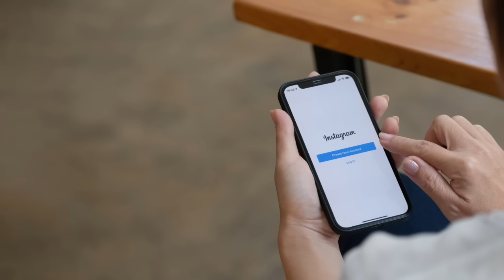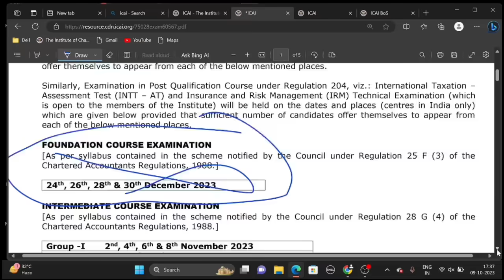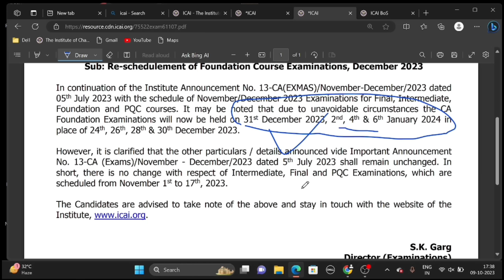IS There Any chance of Postponement CA Exam November/ December 2023 | Important News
Never Before Offer - *Save Up To 30%*

*Save Up To 30%* on all CA Intermediate Subscriptions
*(20% Code Discount+10% Price Dropped)* 🎯

*Join *Sankalp 2.0 Regular Batch* for CA Intermediate G1 & G2 May 2024 *(New Syllabus)* 🎯

*Batch started on September 20* 🗓️

*Use Code:- CHARTEDSTUDIES* 🎁

*Best CA Inter Results Ever | May 2023* 🏆
👉 *6* AIRs in the Top 50
👉 *60+* Scored 500+ marks
👉 *920+* Learners Passed